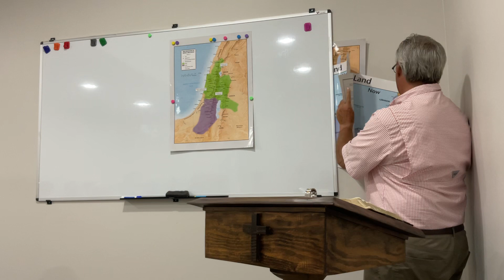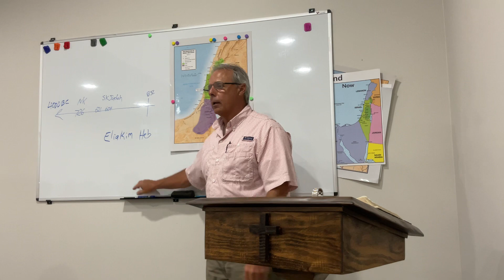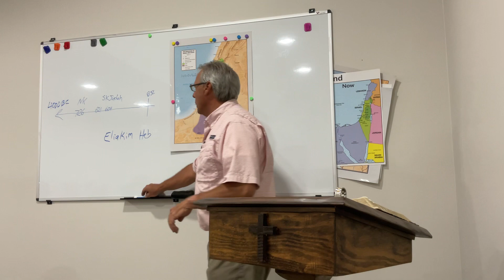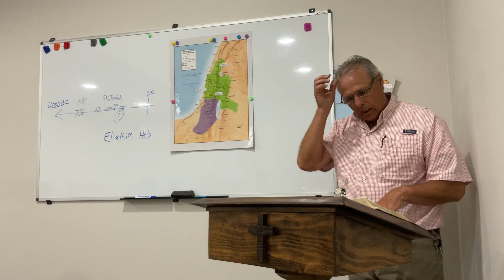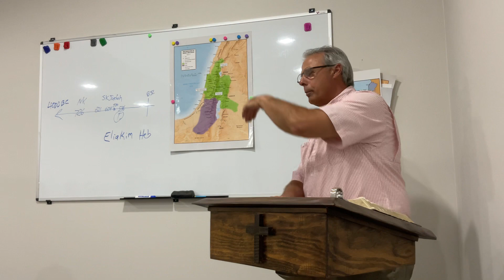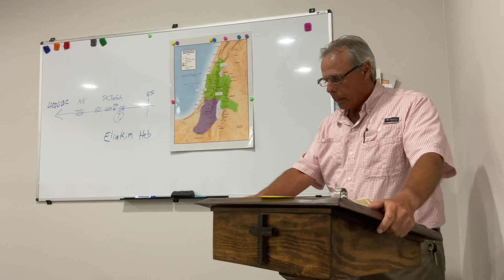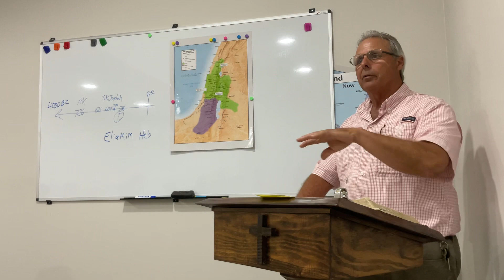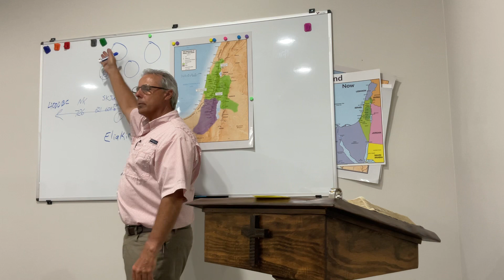Daniel 1:1-4, Daniel Bible Study, John Ed Smith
5.10.23, Walkerville Baptist Church